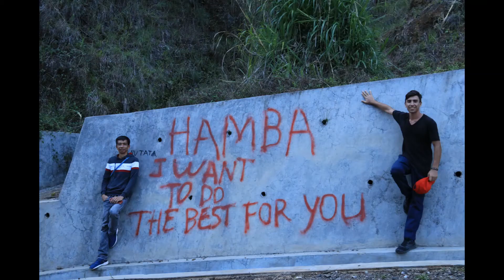In Pictures | On the Way to Hatu Builico | Timor-Leste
Traveling tire us out so we made sure to stop by these places so we can at least can rest for a while and enjoy our trip.

Photographers:
- Mr. Johnny M. Kibong
- Mr. Neil T. Palasi